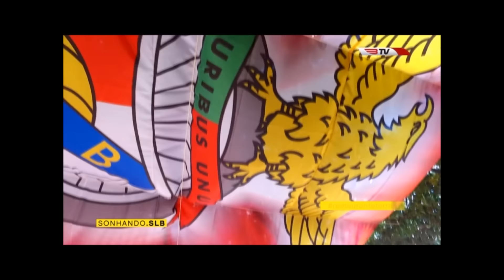Sonhando SLB | Ep2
A equipa do programa Sonhando SLB visitou Porto Santo e o SPA do Vila Baleira Resort não ficou de fora :)